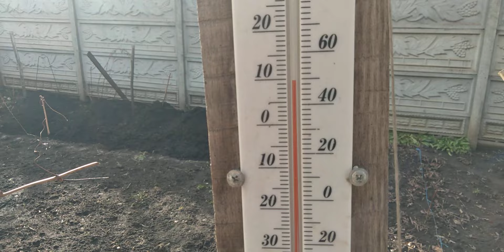Кривой Рог. Непонятно что БУДЕТ дальше...🌤